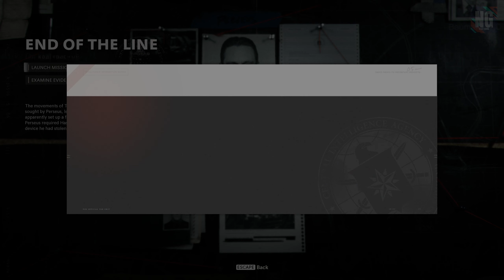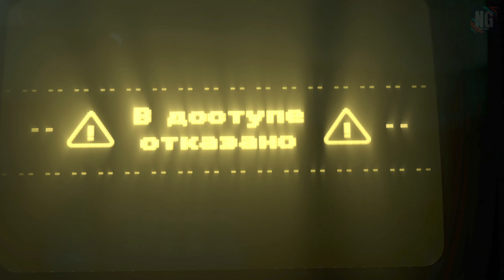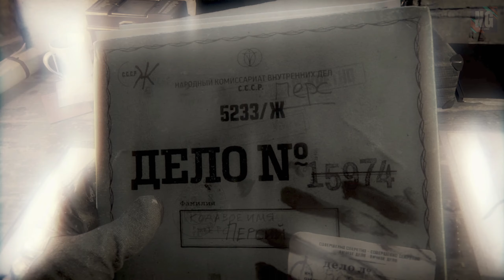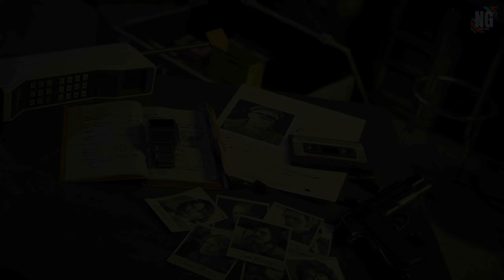CALL OF DUTY BLACK OPS COLD WAR PC ENDING - Walkthrough Gameplay | 2K 60FPS | Nexus Gaming